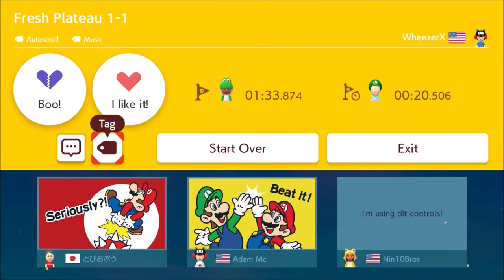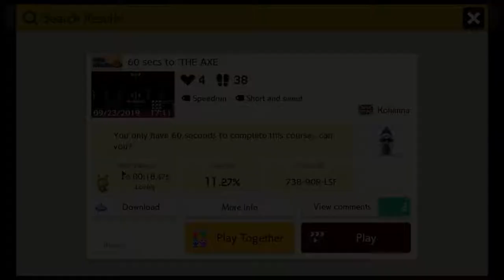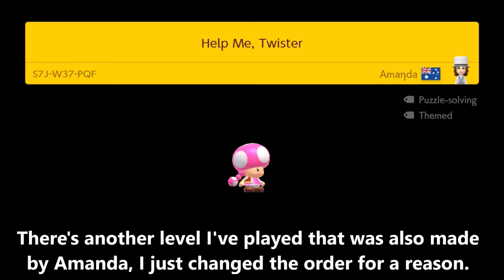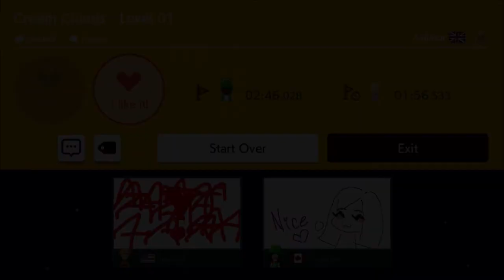Your Levels, Part 6!!! - Super Mario Maker 2 (Online) Episode 18